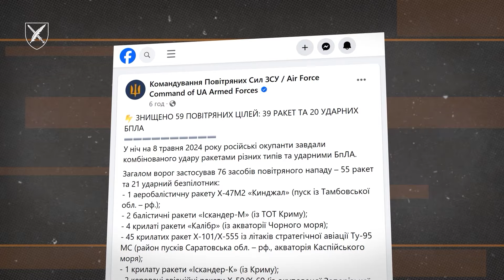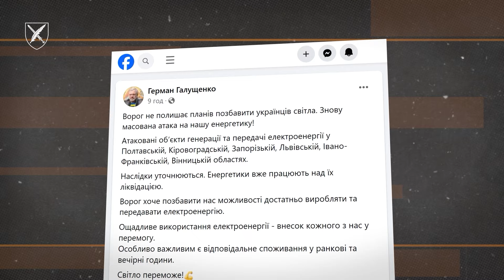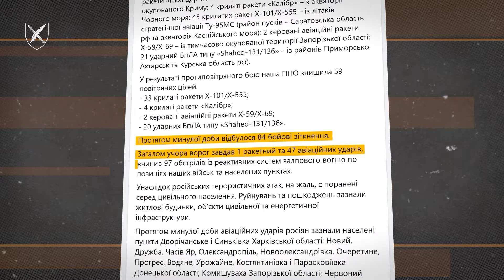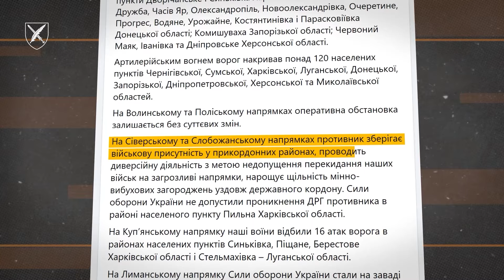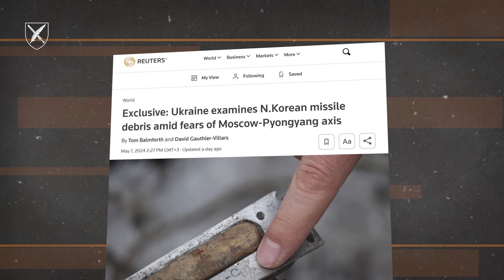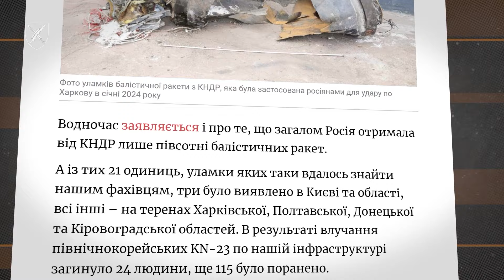ПУТІН - НАЦИСТ і ФАШИСТ! Румунія надасть PATRIOT! Корейські KN-23 вибухають самі в ПОВІТРІ!